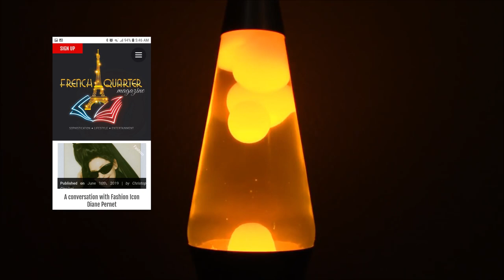Chris Cipollini | Matt's Art Chat #2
A chat with writer, poet and actor Chris Cipollini about art, life and death. Gather around the lava lamp for a new episode of Matt's Art Chat!